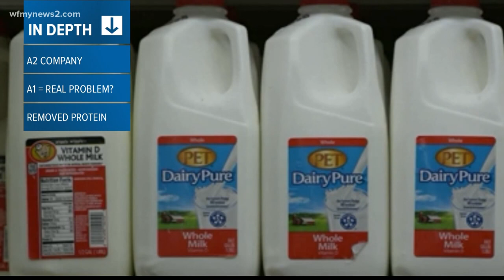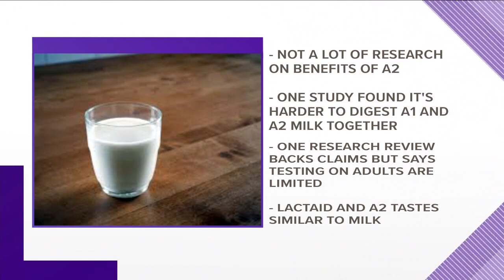What Is A2 Milk and Does It Work?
It promises to be an alternative for lactose intolerant people. But let’s look at the claims